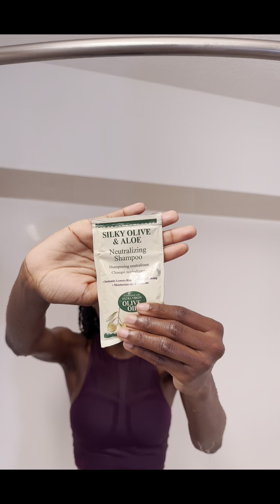RELAXED HAIR WASHDAY ROUTINE. Not what I expected 😂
Hello guys, I recently relaxed my hair and I washed it for the first time and let’s just say that I discovered a lot about my hair that I didn’t know.
Enjoyyy!!